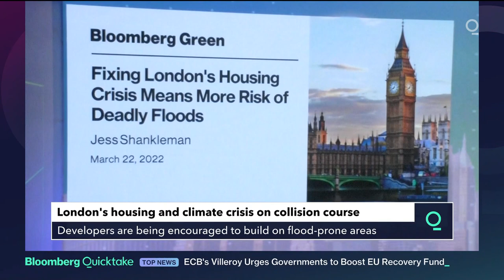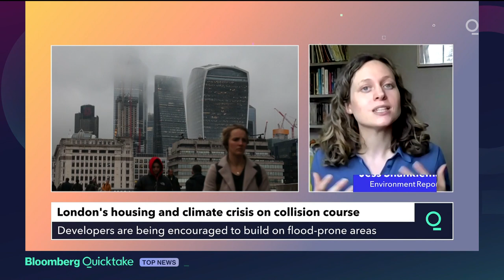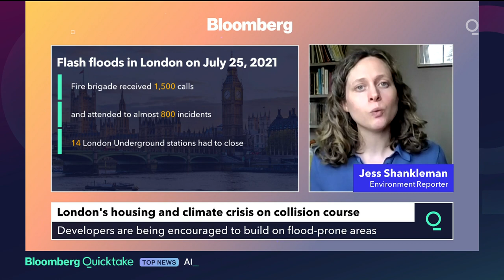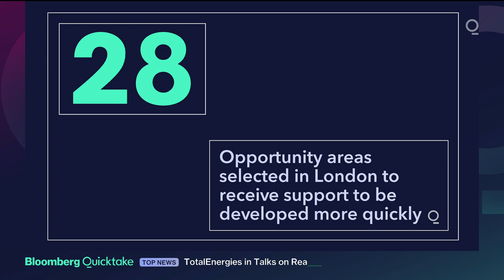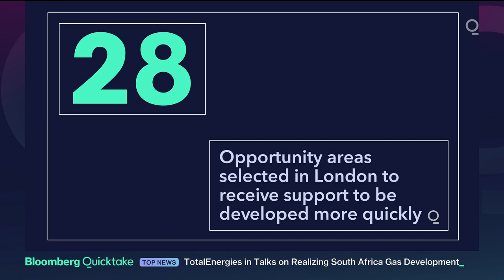New London Housing Developments Face Higher Flood Risks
London is attempting to develop its way out of a chronic shortage of housing. But developers are being encouraged to build on flood-prone areas, with some projects approved despite dire warnings of risks from more extreme weather as London’s climate changes. Bloomberg News Environment Reporter Jess Shankleman joins with the story.